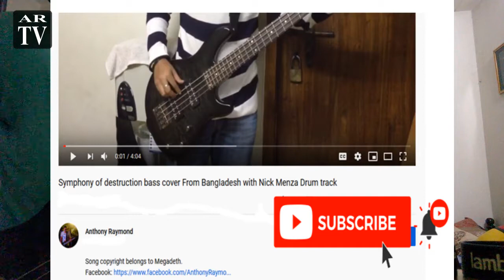Avenged Sevenfold - Hail to the king Bass Cover from Bangladesh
originaI Artist/Band- Avenged Sevenfold
Tuning- Db Ab Db Gb Bb Eb
Song copyright beIongs to the originaI band and their record IabIe of this song
Song Writers- Baker Zachary James, Haner Brian Elwin Jr

See you soon with another Bass Cover!